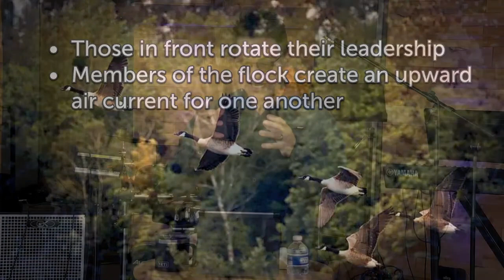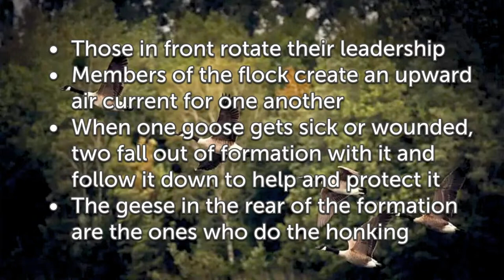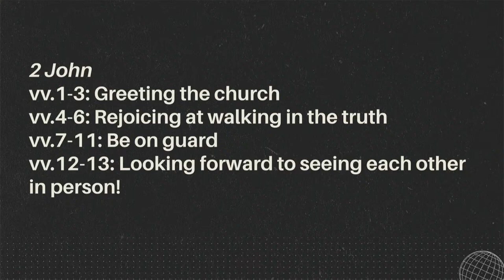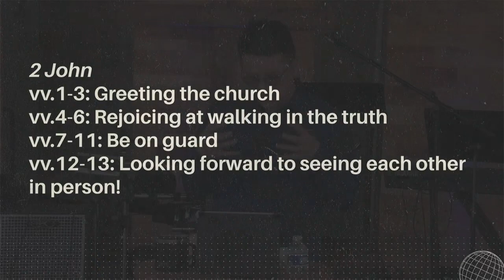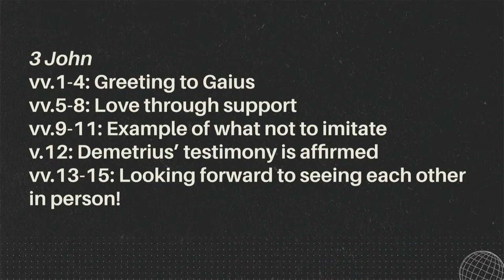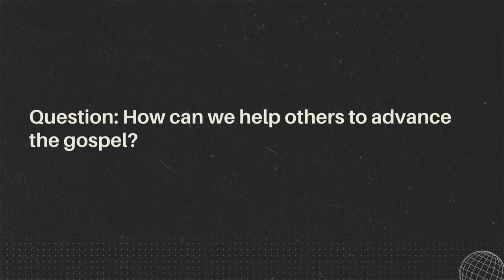10/15/23 Sunday Sermon | Lifestyle That Pleases The Lord (2 John 1:9) - Pastor Raymond Yip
When one accepts Christ into our lives, one of the first questions may be: How do I live now? We are all called to live lives that glorifies the Lord, where we abide in the Father and His commandments. It is more than just merely being obedient.

From Agapé Sunday Worship Service at New Community Baptist Church in Mountain View, California.